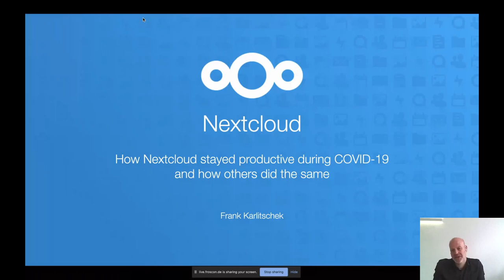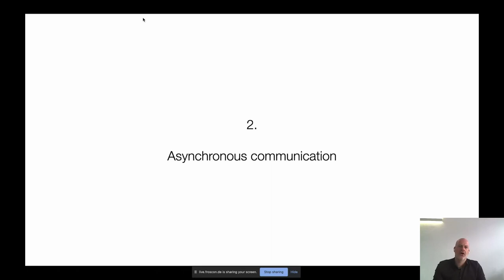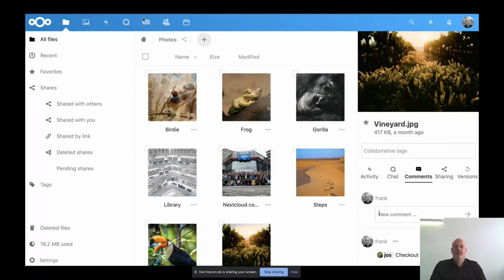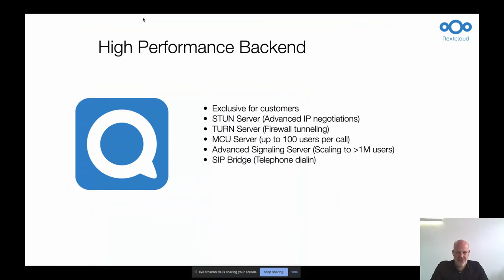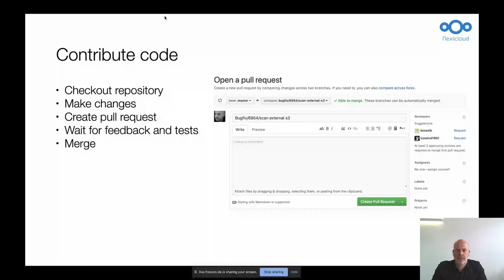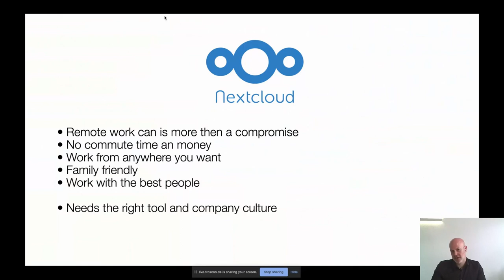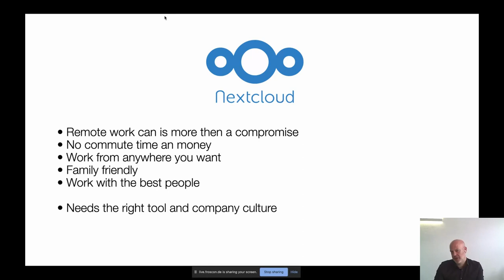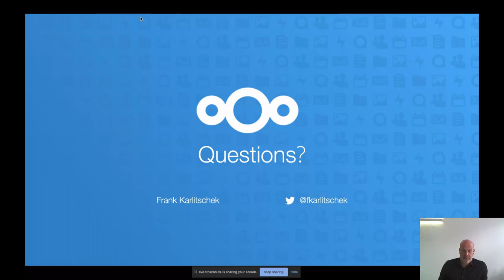2020 - First hand experience: How Nextcloud stayed productive during COVID-19 and how others did the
Not just in current circumstances but also in the wider future.
This talk gives an inside look at how Nextcloud GmbH works together with the Nextcloud community-building Nextcloud.

That's why it's important to offer an easy-to-use, efficient, and quick replacement.

Nextcloud is built by Nextcloud GmbH that has employees in home-offices in 11 countries and the Nextcloud Community which is spread all over the world.This talk gives an inside look at how Nextcloud GmbH works together with the Nextcloud community-building Nextcloud.

It covers different communication channels that work for synchronous and asynchronous communication, how coordination in distributed teams works, and how good and efficient collaboration around documents is possible.Additionally but also very important to share, this talk covers some of the challenges and solutions on how to successfully work across different countries, timezones, languages, and cultures.

Frank Karlitschek